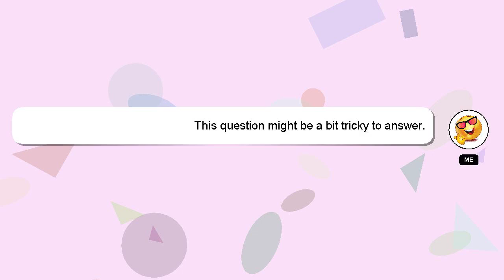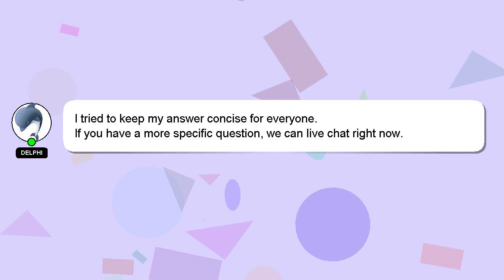How to reheat grilled chicken in microwave?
An introduction to myself in a few words, Hello, I am Delphi. I can help you find the answers you are looking for. - How to reheat grilled chicken in microwave?

Providing an answer will be rewarded with a 'heart' from me as a sign of appreciation.

*2 What we are experimenting :*